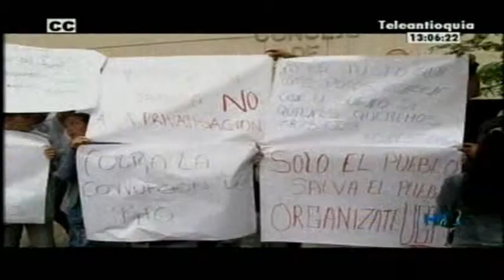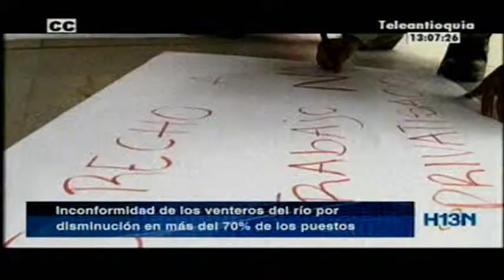Venteros del río siguen inconformes por recorte en el número de puestos adjudicados